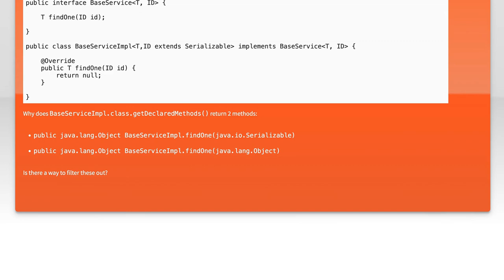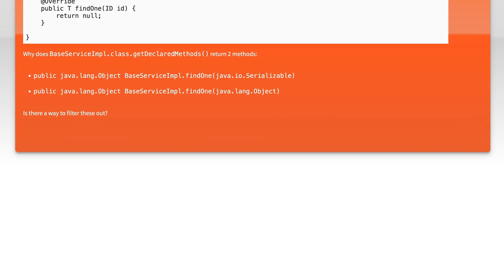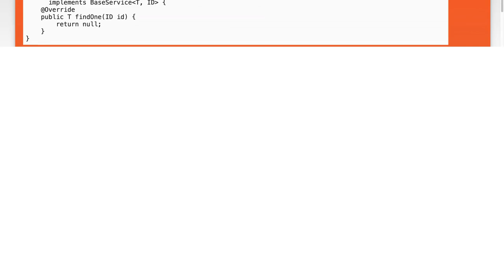Understanding Java Bounded Generics: Why Two Declared Methods Appear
In this video, we delve into the concept of bounded generics in Java, a powerful feature that enhances type safety and flexibility in your code. We'll explore why you might encounter two declared methods when working with bounded generics, shedding light on their purpose and how they can improve your programming practices. Join us as we break down the complexities of generics and provide clear examples to help you grasp this essential aspect of Java development.

Today's Topic: Understanding Java Bounded Generics: Why Two Declared Methods Appear

Related to: java, boundedgenerics, javagenerics, understandingjava, javamethods, declaredmethods, javaprogramming, genericsinjava, javatutorial, object-orientedprogramming,